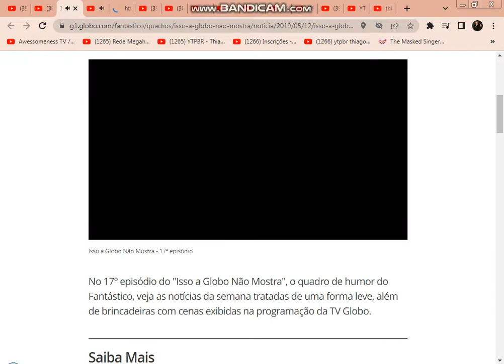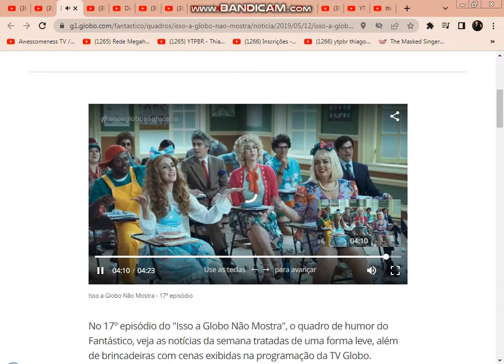assistindo isso que a tv precária não mostra 3 kkkkkk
cansei